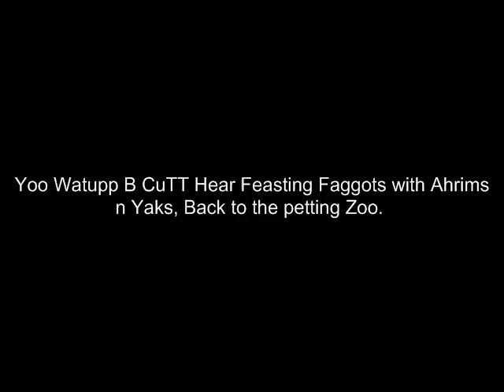Ferrol A.k.A Cock Shiner DDoSed For Max Mage N Firecape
Sup Guys, B CuTT Here, Feasting on a 137 Max mage with a yak... Enjoy :]

Ignore this
images are owned and copyrighted by jagex ltd.
Ignore this:
NEW BH BOUNTY HUNTER NEW 2009 BOUNTY
1 Pure Devil, Evilsexc, Dizzy Mauler, I Shonomercy, E4t F0od Nub, Im Easy Xp, Iminsan3, Pure insan3, and Xoxofuryxoxo.
bloodhoun34 hiei the pk lexmark78 new runescape pvp
6th outlaw i meleed i ultimate strength hybrid barrage blitz burst 99 range mage krazyfaken finnald party hat phat set rich staker best runescaper runescape 100m 100B 1b 99 magic party best drop zuriels likeomgdead phr33k1lpl0x azn sabre Oblivionpk Project-insanity